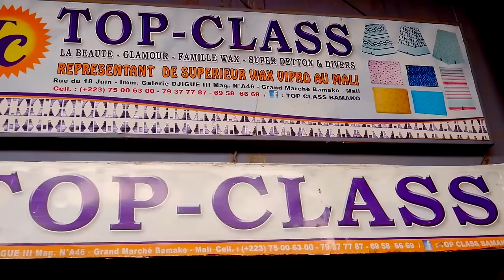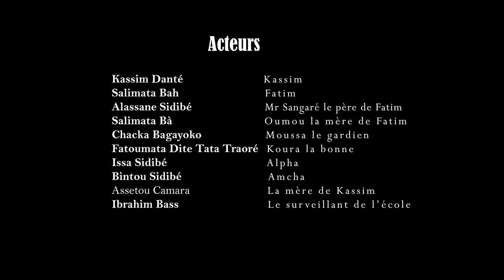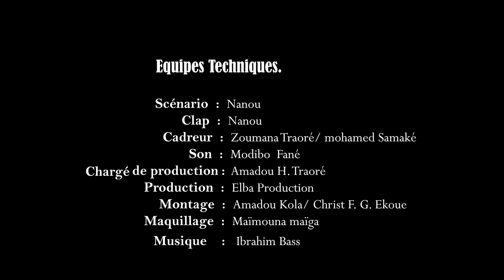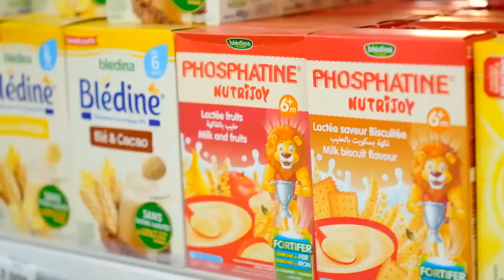MON PREMIER AMOUR - ÉPISODE 5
Elba.production Agence de communication Audio visuel e cinematographique.